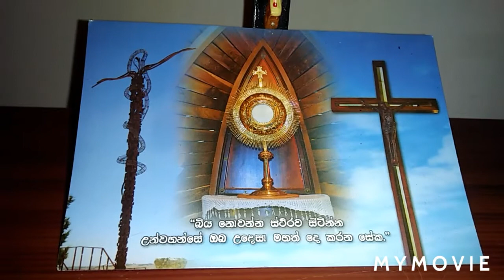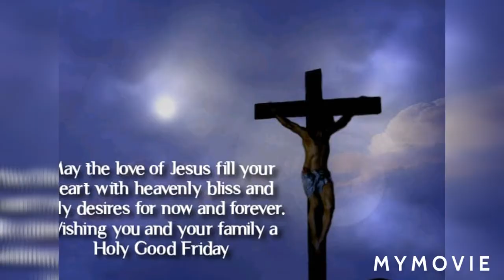Have a Blessed and HAPPY EASTER! '